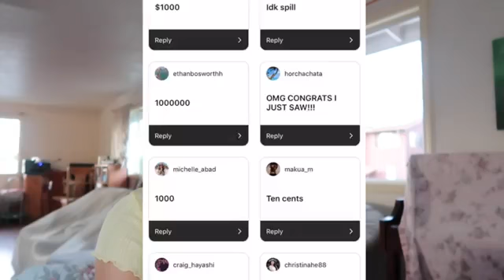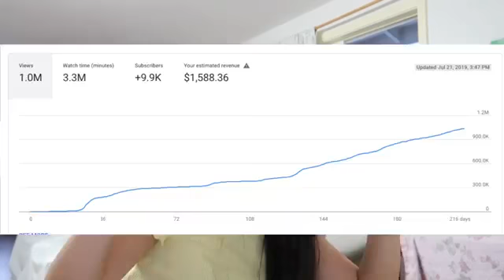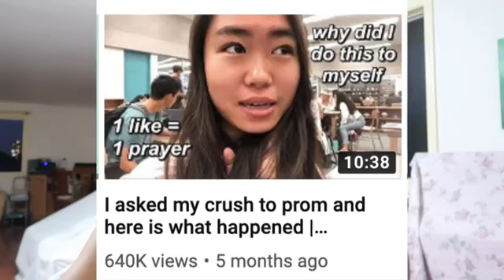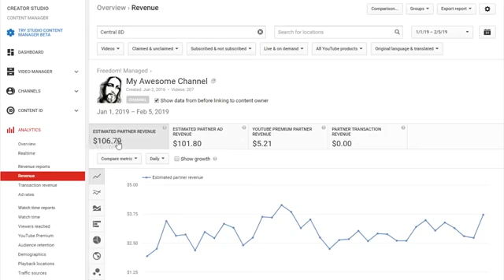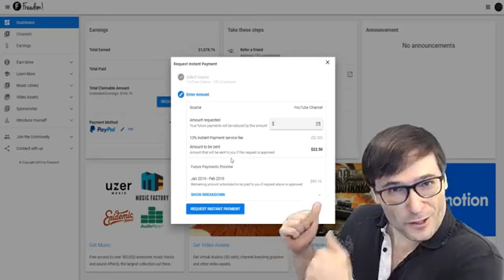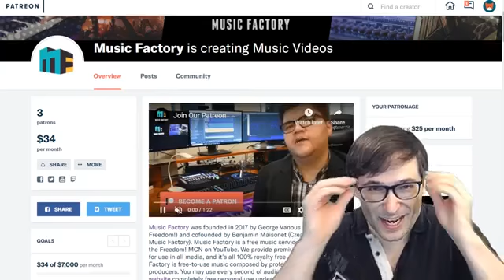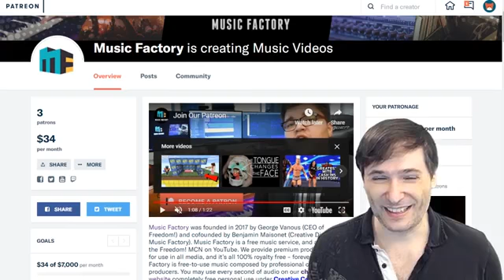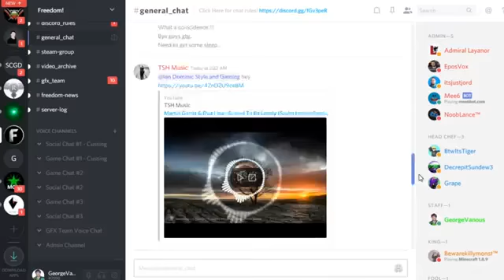Get Paid On Youtube-How to Get Paid Daily On Youtube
In this video,I am going to show you how to get paid on youtube every day.

Get access to this software that get videos published and get tons of views fast==

Youtube is one huge platform where tons of people are making money every day.People who just for the fun of it published videos on them working out,jogging,saying jokes ,playing video games even dancing,any kind of skills or talent can make you money on youtube.

I have put together this video so that you can case studies of people who are making a whole lot of money and see how they get paid on youtube with adsense. Money they never thought tehy can make before,you see them how they make money on youtube.

You too can join the league of guys making money on youtube and you get paid for making videos that get published on youtube.

Watch this video to the end and discover how to make money on youtube and get paid on you tube as well.

Get access to this video training on how to get videos published and rank high on youtube=